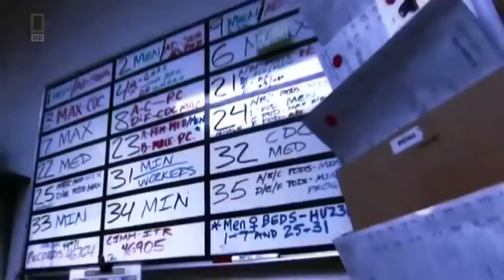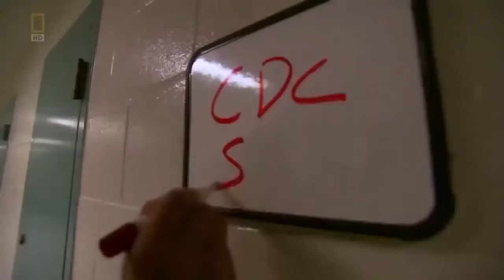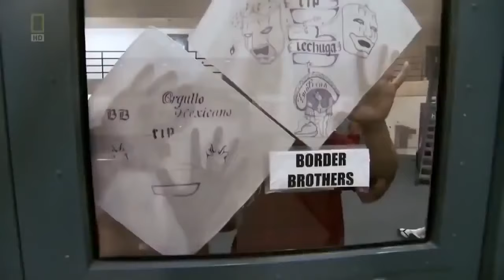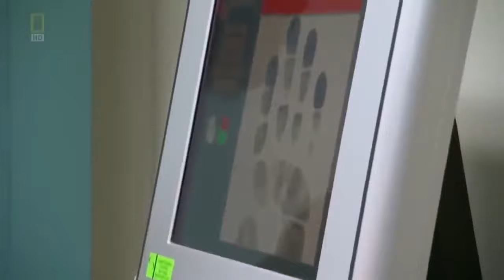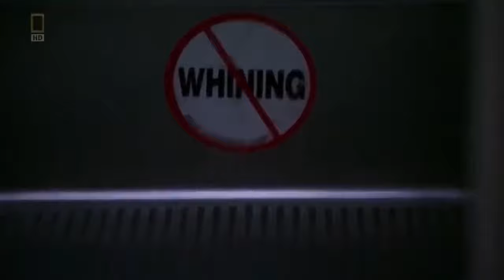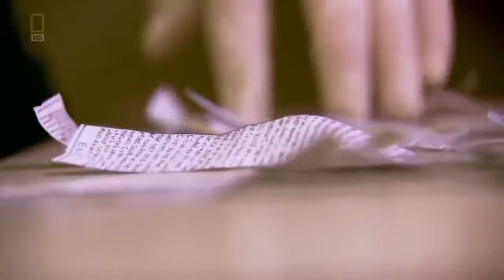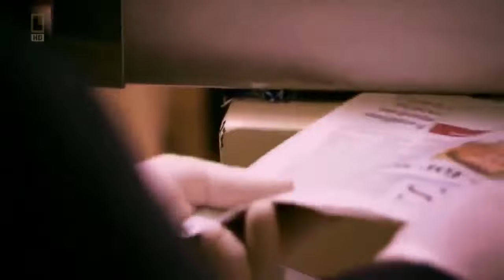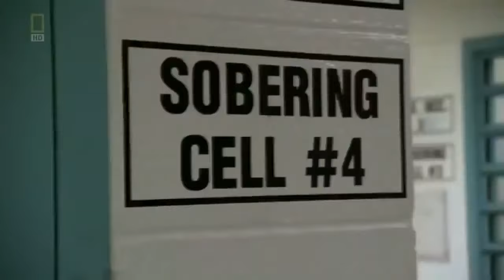The Most Notorious Gangs in Prison | National Geographic Documentary 2019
The most notorious gangs in prison national geographic documentary 2019 highlights the most dangerous and notorious gangs in USA Prisons!

A prison gang is an inmate organisation that operates within a prison system. It has a corporate entity and exists into perpetuity. Its membership is restrictive, mutually exclusive, and often requires a lifetime commitment. Prison officials and others in law enforcement use the euphemism "security threat group".